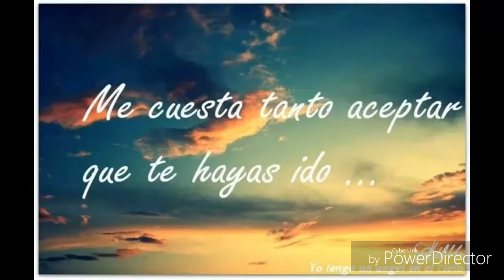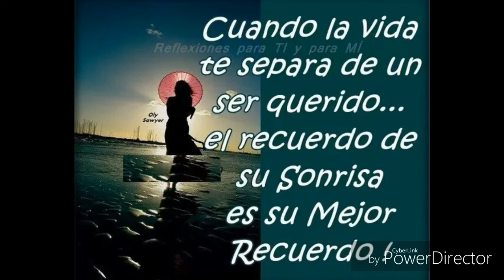Recordando a Jose Fernando Rodríguez